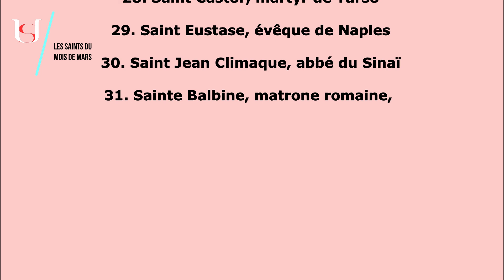Pâques - 31 Mars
Pâques.